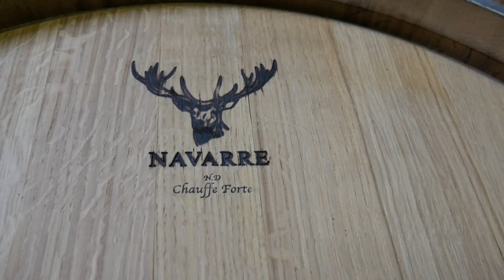Vlog à la Tonnellerie Navarre - Autour du rhum #6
🥃 Aujourd'hui, j'ai eu le plaisir de passer une journée en compagnie de Willy Navarre. Je vous en donne un avant goût. Je prépare une série de vidéos pour vous présenter ce merveilleux métier de la tonnellerie qui donne tant à nos rhums vieux.